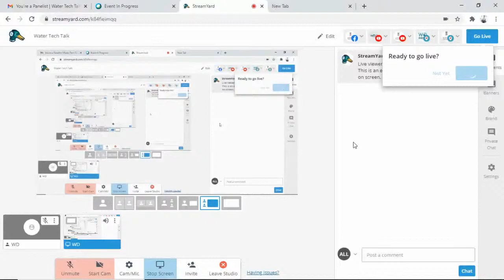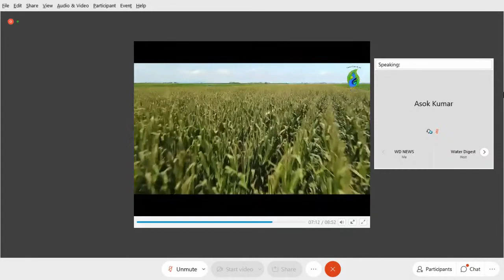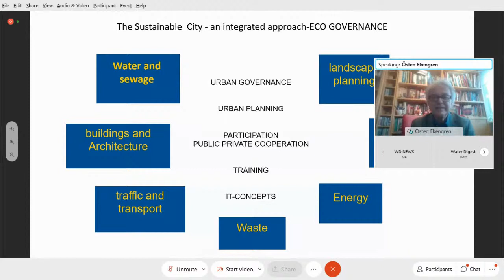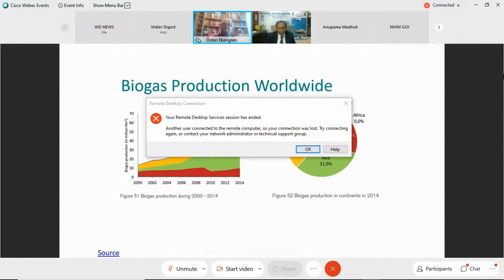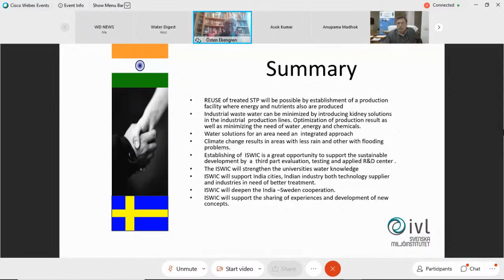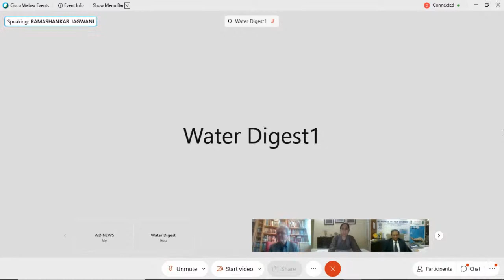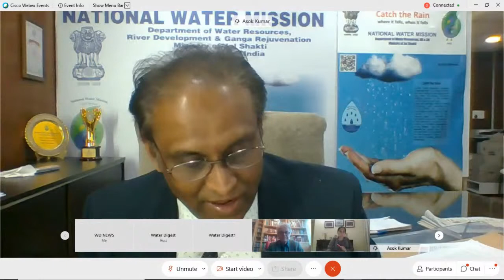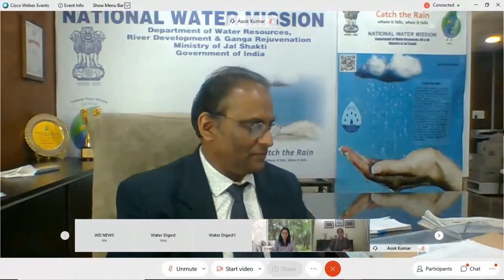Water Tech Talk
4th Water Tech Talk | 08 Jan 2021 | 3:00 PM Onwards | National Water Mission, Ministry of Jal Shakti